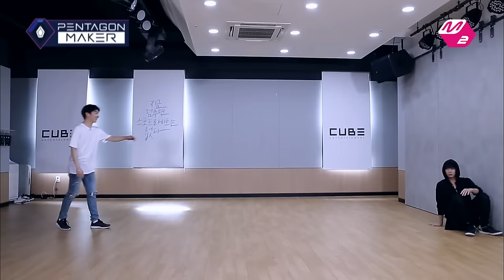PENTAGON MAKER [M2 PentagonMaker] YUTO Steals the Limelight with Sexy Dance Moves [EP7 Individual Ro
YUTO is an exemplary student, who quickly absorbs everything he is taught!
While presenting sexy dance moves, he surprises everyone by flaunting his washboard abs!!!
Will YUTO be crowned the “Dancing King”?

HONG SEOK nearly suffers a mental breakdown during KINO’s intensive dance class!
Will the unskillful dancer be able to win over the judges?

This is the second part of the special individual round, where three members undertake the same mission to win a point in the area concerned!
The 10 members of Pentagon will also compete to get the most views and likes on their videos,
so please “like” the video of the member that you think deserves a point!

The individual scores will be calculated based on the number of views and likes they get on their videos!

New episodes of “Pentagon Maker,” Korea’s first interactive idol making program, are posted every Monday and Tuesday at midnight and aired on Mnet at 11 PM every Tuesday!